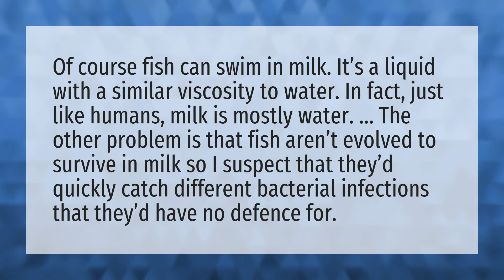Can a fish survive in milk?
King Of My City A Boogie • Can a fish survive in milk?